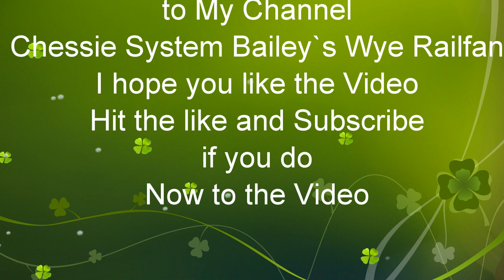CSX E781 Empty Coal Train from Baltimore, MD Curtis Bay Yard to Grafton, WV at St Denis MD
CSX E781 Empty Coal Train
CW44AH 574
CW44AC 39
St Denis MD
Dec.31,2019 at 4:39am